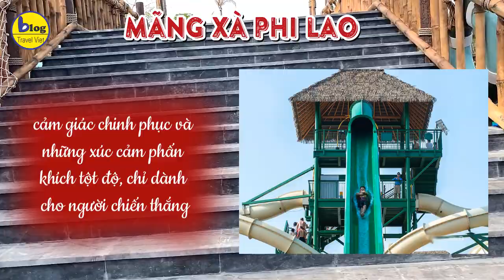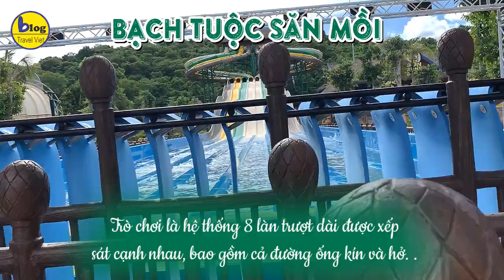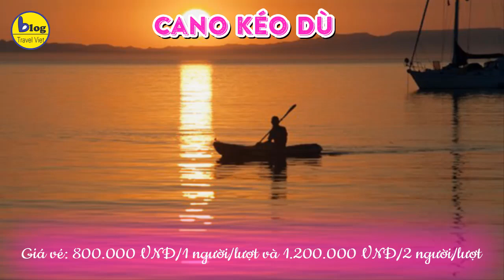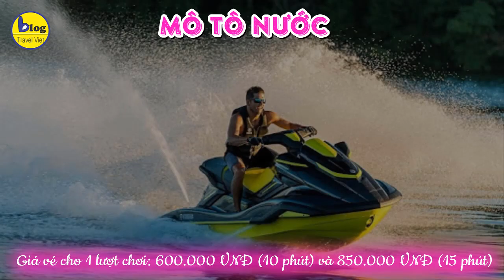Du lịch Phú Quốc - Cập nhật tất cả những trò chơi vui banh nóc tại Hòm Thơm Phú Quốc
Đến Hòn Thơm Phú Quốc có gì hấp dẫn ngoài trải nghiệm cáp treo là câu hỏi mà nhiều mem gửi về cho Blog travel viet nhất trong thời gian gần đây. Các bạn còn hỏi rằng liệu bỏ ra 400k để vui chơi 1 ngày tại Hòn Thơm Phú Quốc thì có xứng đáng hay không? Và để tìm hiểu câu trả lời cho các vấn đề trên thì trong bài viết này Blog travel viet sẽ giới thiệu hết tất cả các hoạt động vui chơi tại cáp treo Hòn Thơm Phú Quốc để bạn suy nghĩ xem đối với mình có gì hấp dẫn không nhé!
TẠI CÔNG VIÊN NƯỚC AQUATOPIA
Nói không phải khoe nhưng bạn biết không, mới đây tại lễ trao giải World Travel Awards 2020,  Aquatopia đã được xướng danh là Công Viên Nước Hàng Đầu Châu Á. Công viên nước Hòn Thơm Phú Quốc nổi bật với thiết kế đẹp để khi bạn chụp hình ở bất kể góc nào cũng cho ra những bức ảnh check in cực chất và 20 trò chơi hấp dẫn, hiện đại được chia thành 5 khu vực theo chủ đề khác nhau phù hợp với tất cả mọi người. Chưa kể chỉ nghe qua tên các trò chơi không cũng đủ làm bạn tò mò rồi đấy.
• Khu trẻ em
Lưu ý thường các trò chơi trong khu trẻ em của công viên nước aquatopia Hòn Thơm sẽ có giới hạn chiều cao là 120 cm trở lên (nếu trẻ em từ 106- 119 cm phải có người lớn đi kèm). Tuy nhiên cũng có 1 số trò giành cho các bé cao từ 100cm.
1.Hải lưu tinh nghịch
Để tham gia trò chơi này, các du khách nhí của chúng ta sẽ ngồi nhí trên chiếc dĩa tròn bán kính 40m và trượt trong một ống trượt eo nhỏ và bắt đầu một hành trình trải nghiệm 360 độ thú vị. Đặc biệt các bé sẽ được trải nghiệm cảm giác bất ngờ và phiêu lưu trong những vòng xoáy nước khổng lồ cực kỳ yomost

2. Cơn lốc nhiệt đới
Nếu bé nhà bạn thích cảm giác mạnh thì hãy cho bé trải nghiệm ngay trò chơi con lốc nhiệt đới tại công viên nước Hòn Thơm nha. Trò chơi này đươc ví như một cơn lốc cuốn bạn và bé vào tâm lốc với sức mạnh rung chuyển cả đảo thổ dân Aquatopia, rồi từ từ thả mình vào những làn trượt sắc màu cực kỳ thú vị

3. Hang động sóng ngầm
Đúng với cái tên của nó, trò chơi hang động sóng ngầm tại công viên nước Hòn Thơm với máng trượt được thiết kế như một hang động đủ màu sắc sẽ đem tới cho người chơi một chuyến phiêu lưu từ khúc cua này đến chỗ xoáy nọ đầy bất ngờ và thú vị.

4. Hẻm núi Ngọc trai
Với những bạn nào thích mạo hiểm nhưng sợ bóng tối thì trò chơi hẻm núi Nogjc Trai là một lựa chọn cực kỳ phù hợp. Bởi lẽ trò chơi này gồm những đường trượt được thiết kế để người chơi có thể nhìn ngắm bên ngoài, tạo nên một hành trình lý thú và đầy phiêu lưu. Không chỉ vậy bạn còn có thể ngắm nhìn khu công viên nước Hòn Thơm rực rỡ sắc màu từ trên cao nữa chứ!

5. Sao biển tranh tài
Đây là một phiên bản nhí của đường trượt kiểu dốc thẳng đứng để trẻ em cũng có thể tham gia vào trò chơi này tương tự như người lớn. Và nếu bạn muốn tập luyện tinh thần dũng cảm cho bé nhà mình thì ngại gì mà không thử bước vào thế giới của Sao biển tranh tài tại công viên nước Hòn Thơm để trải nghiệm cuộc đua tốc độ và đầy thử thách đi nào

6. Vũ điệu cá chuồn
Nếu tất cả thành viên trong nhà cùng muốn tham gia 1 trò chơi tại công viên nước Hòn Thơm thì sao không thử chọn Vũ điệu cá chuồn nào! Với số lượng tối đa là 6 người trong môi lượt chơi thì mọi người sẽ được tham gia vào vũ điệu của sóng nước và những vũ công cá chuồn, cùng trải nghiệm cảm giác khi bay lượn trên mặt biển, vút cao rồi hòa mình vào làn nước mát lạnh vô cùng phấn khích.

7. Rắn biển tí hon
Trò chơi này cũng có sức chưa tối đa là 6 người cho 1 lượt chơi nên ngại gì mà không thử cùng nhau để gia tăng thêm sự gắn kết cho các thành viên trong gia đình. Đi theo “hướng dẫn viên” Rắn biển tí hon, mọi người sẽ cùng nhau chinh phục những vùng biển mới được khai phá với rất nhiều điều bất ngờ đang chờ đón.